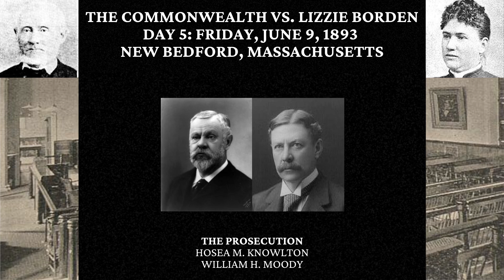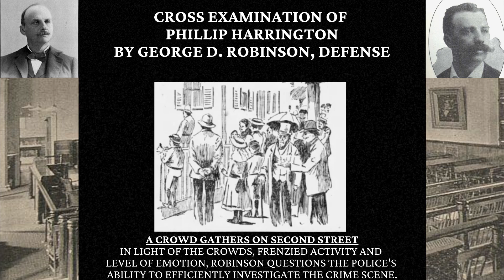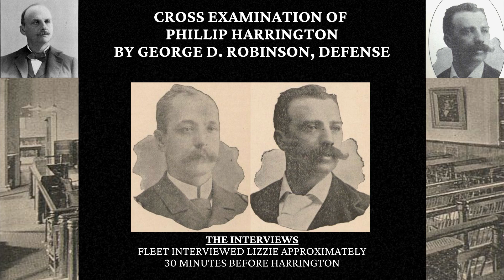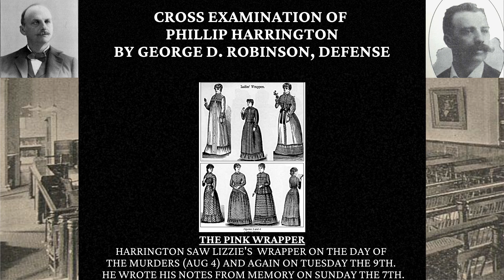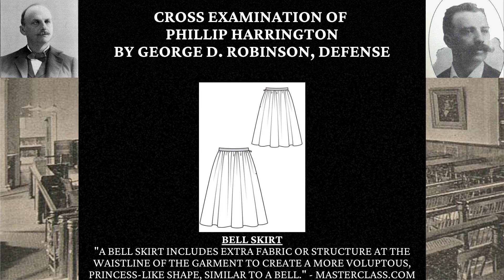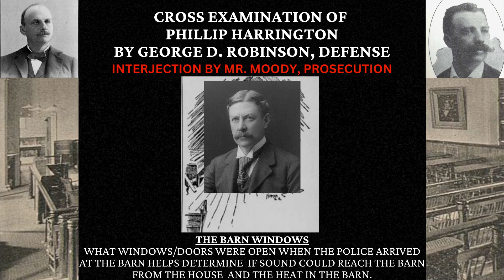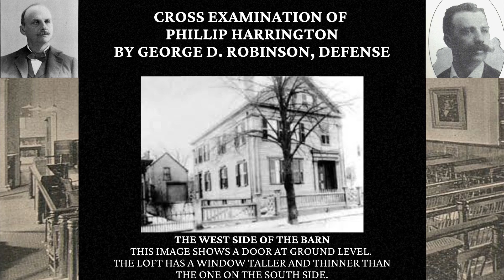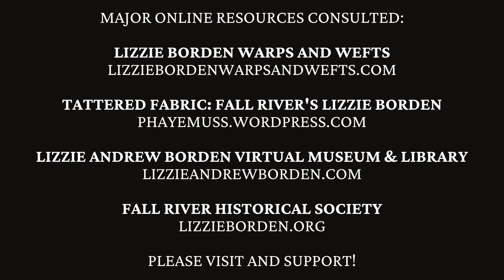The Lizzie Borden Trial AudioTranscript Day 5 Part 3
Day 5 Part 3 of our reading of the full trial transcript features:
The cross examination of Captain Phillip Harrington.  Ex-Governor Robinson tries to score some points for the defense after Harrington's impressively detailed directed examination.

Featuring: Christine Daniels as George Robinson, Keith Morrison as William Moody, Robin McKittrick as Phillip Harrington, Mark Penny as Hosea Knowlton and Ron Newcombe as the Narrator.

Websites that have been very helpful during the research for this project include:
The Lizzie Andrew Borden Virtual Museum & Library. Please visit and support these great resources.